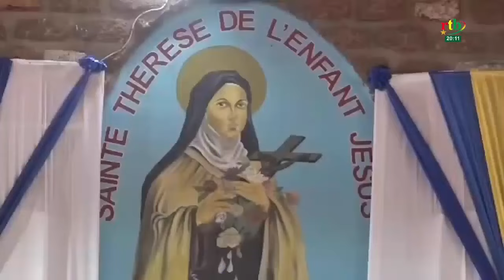Assomption 2024: à Dissihn, la « tradition » a été respectée à l’occasion du 15 août